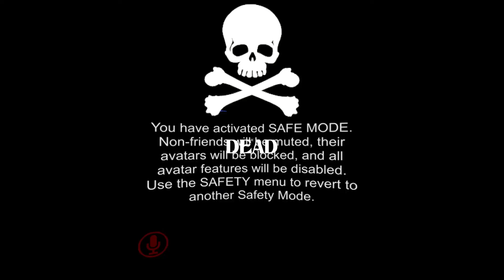VRCHAT MOMENTS 72 Friend fricken forgot about me.